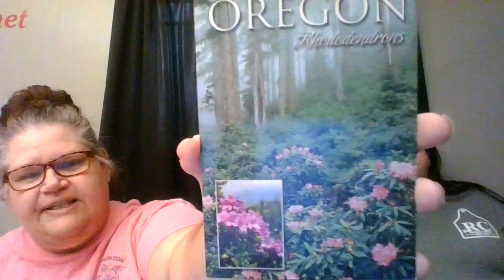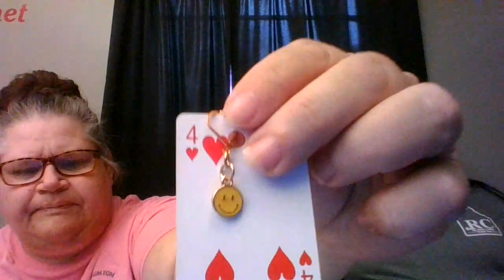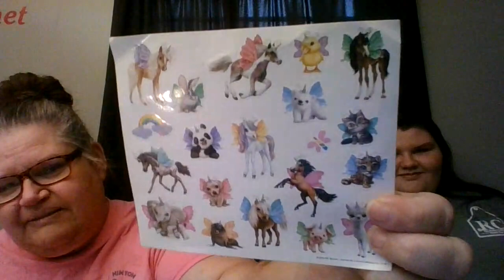Bumblebee's Challenge Update!